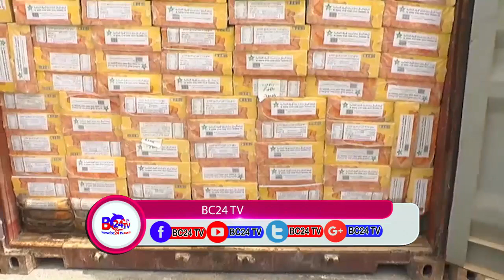URURKA SOS AYAA DEEQ CAWINIMO AH OO LOGU TALA GALAY GOBOLKA SALAL SOO GAADHAY